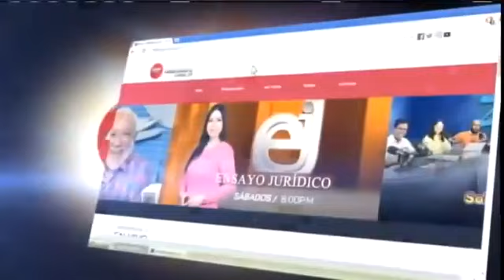Carlos Peña - Barrick Gold y Fundación Sur Futuro son expulsados por comunitarios en Monte Plata.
Rumba 98.5FM Santo Domingo. Emisora de contenido interactivo y música latina. Disfruta nuestra programación estelar El Rumbo de la mañana, El Recetario del Dr. Guerrero Heredia, Al mediodía con Mariotti y Compañía